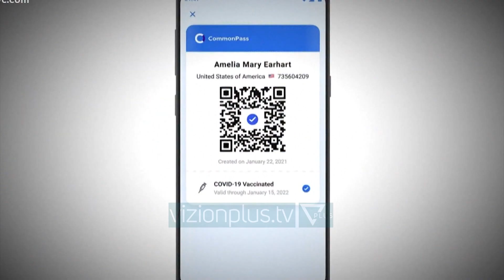BE: Pasaport e vaksines e perkoheshme deri ne fundin e pandemise - Lajme - Vizion Plus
“Certifikata” e vaksinimit pritet të jetë funksionale në të gjithë Bashkimin Europian deri në fund të qershorit. Komisioneri i BE-së për Drejtësinë, Didier Reynders, gjatë një seance në parlamentin evropian tha se në fillim të muajit maj do të hartohet një plan për aplikimin e pasaportave të vaksinave COVID-19.DIDIER REYNDERS KOMISIONER I BE-së PËR DREJTËSINË“Ne duam të sigurojmë që të gjithë qytetarët e BE-së të marrin të njëjtin trajtim për lëvizjen e lirë për të gjithë të vaksinuarit, personat që kanë kaluar kovidin ose të kenë rezultuar negativë. Certifikata funksionon duke ndjekur parimin e "minimizimit të të dhënave", që do të thotë se dokumenti nuk do të mbledhë më shumë të dhëna personale se sa është e nevojshme rreptësishtë.”Komisioneri theksoi se certifikata e vaksinimit do të jetë e përkohshme deri në fundin e pandemisë.“Për më tepër, certifikata në formë dixhitale ose letër, është një instrument i përkohshëm për të lehtësuar udhëtimet në bashkimin evropian gjatë krizës së koronavirusit dhe duhet të vihet në dispozicion nga shtetet anëtare falas. Sapo Organizata Botërore e Shëndetësisë të deklarojë se pandemia ka mbaruar, dokumenti nuk do të nevojitet më”Disa eurodeputet kërkuan nga Bashkimi Europian të garantojë teste falas për COVID-19 ose me çmim sa më të ulët në mënyrë që lëvizja sipas programit të parashikuar të mos jetë e kushtueshëm për qytetarët.